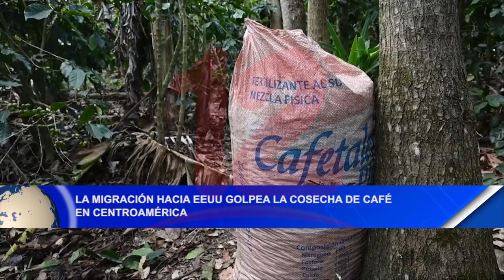Noticias12Nicaragua La migración hacía EEUU golpea a la cosecha de café en Centroamérica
La migración hacía EEUU golpea a la cosecha de café en Centroamérica